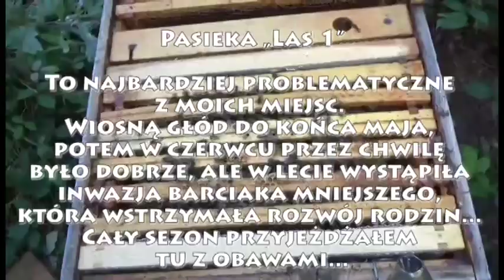Przygotowania do zimy - cz. 2 - pasieka z problemami, pszczoły bez chemii w lesie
Przedstawiam część 2 z moich przygotowań pasiek do zimowli.
Tym razem pasieka, w której każda z rodzin problemy miała, lub wciąż ma. To miejsce przez praktycznie cały sezon odwiedzałem z lękiem, co też tam zastanę... Rodziny nie rozwijały się dobrze, a w drugiej połowie lata miały inwazję barciaka mniejszego. Ale uznałem, że tą pasiekę, także trzeba pokazać. Chyba wszystkie rodziny były przeze mnie jakoś zasilane "po drodze" (z wyjątkiem B5 i GMz, które wręcz wykorzystałem do wspomożenia innych). Niektóre rodziny słabo pobierały pokarm i większość odkładała go mniej niż tak samo karmione rodziny na innych miejscach.

O dziwo jednak nie zauważam intensywnych problemów korelowanych z obecnością dręcza. Przez ostatni czas praktycznie nie widziałem roztoczy czy pszczół bez skrzydeł. Być może te problemy zmniejszyły się z powodu słabego rozwoju (bo szybki rozwój pszczół, to szybki rozwój populacji dręcza), a sama pasieka z końcem sezonu zaczyna wyglądać wręcz lepiej niż wyglądała. Mówimy o subiektywnej ocenie wizualnej rodzin. Być może dzieje się tak dlatego, że moja zła ocena tego miejsca wynikała głównie ze złej oceny stanu czerwia porażonego przez barciaka - a w jesieni ilość czerwiu maleje, więc i pszczoły mogą go lepiej dopilnować, a oko nie zawiesza się tak bardzo na problemach.
Nie zauważam wypszczelenia tych rodzin, które można by wiązać z przenoszonymi przez roztocza wirusami i nosemą.
I choć raczej jestem złej myśli co do zimowli na pasiece las1, to jednak będę też obserwował z zaciekawieniem co tu się wydarzy...